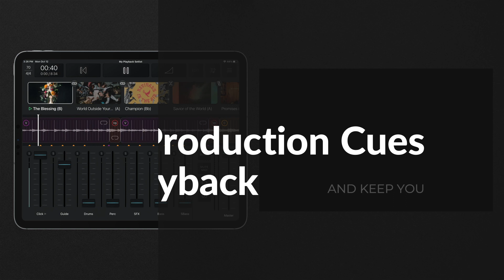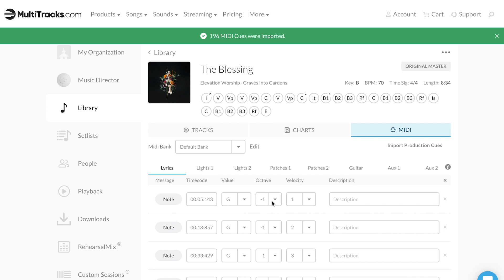HOW TO | Use Production Cues in Playback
Never miss a cue during a service by using production cues in Playback. Automate ProPresenter templates or Song Specific Patches for a growing number of songs.

A Cloud Pro Plus subscription is required to use midi cues.